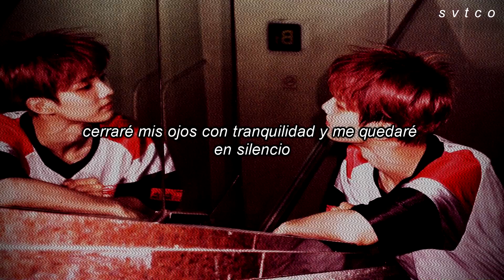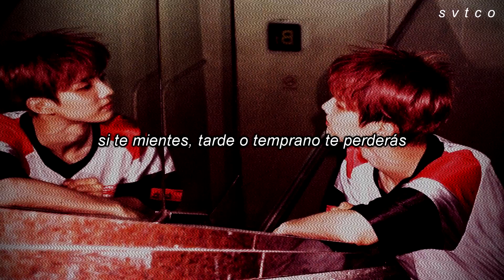size of the moon. op 14, naruto shippuden; español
Tsuki no Ōki-sa (月の大きさ;El tamaño de la luna)